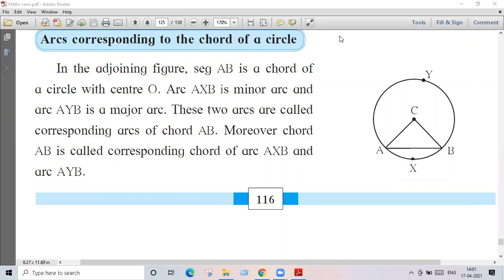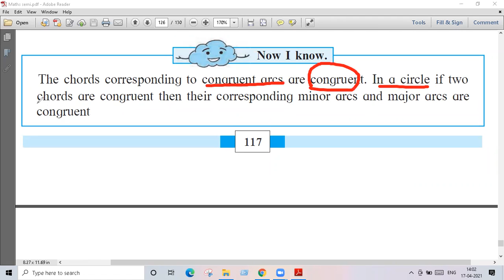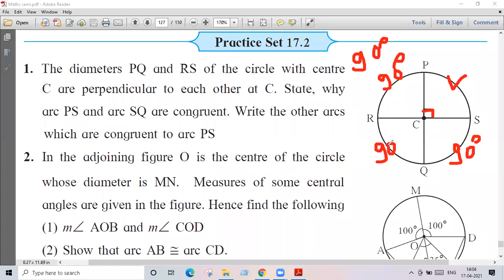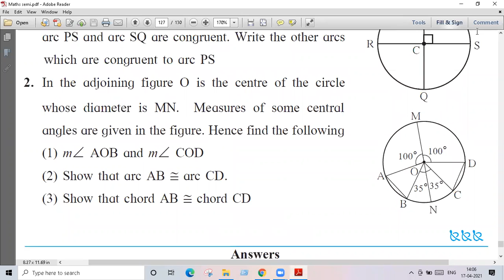Circle - chord and arc # Practice set 17.2 # std 8 # lecture video